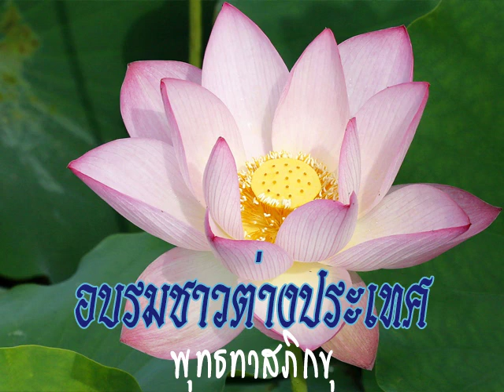2530 01 09 สิ่งควรรู้ก่อนศึกษาและปฏิบัติพุทธศาสนา